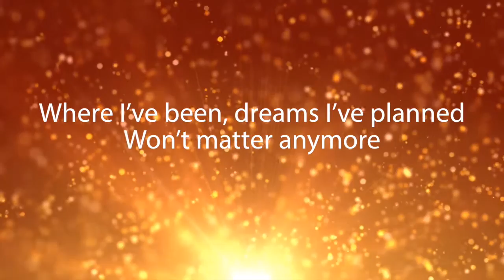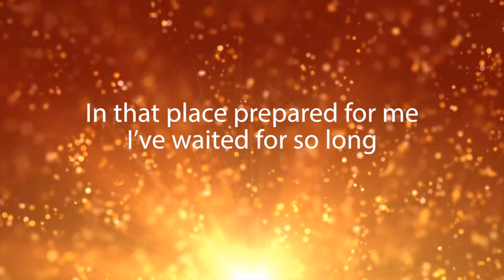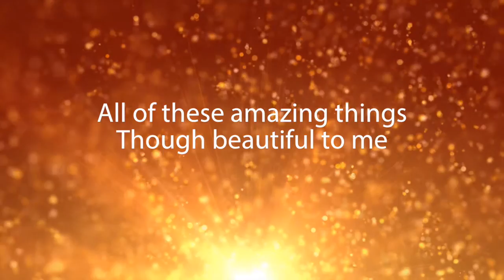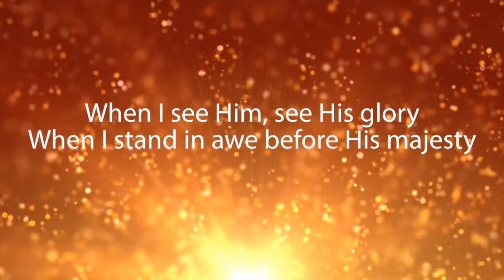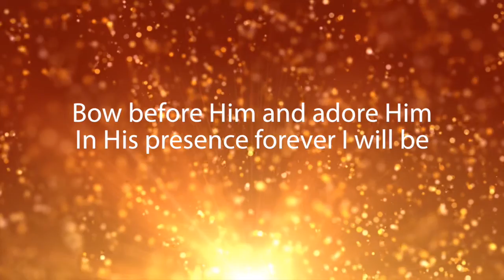When I See Him